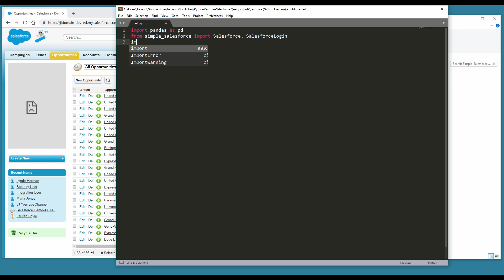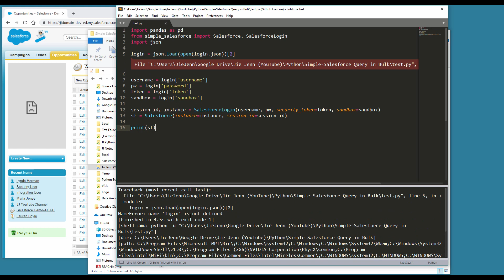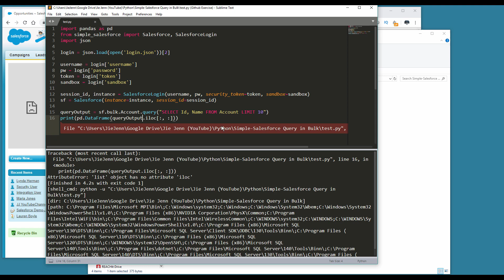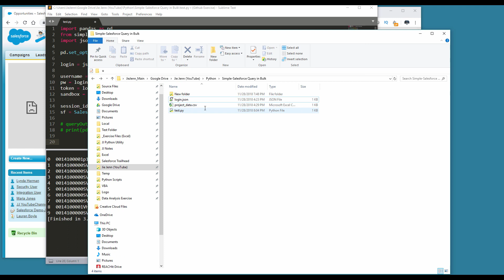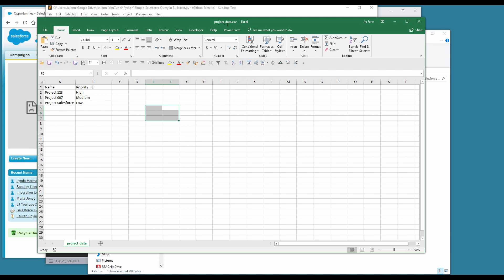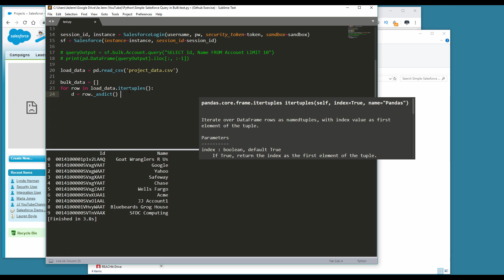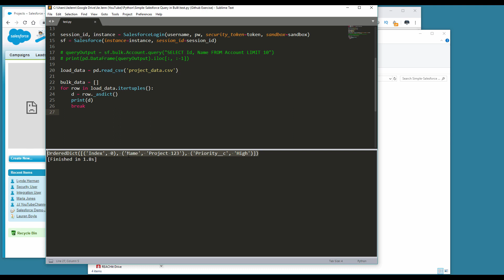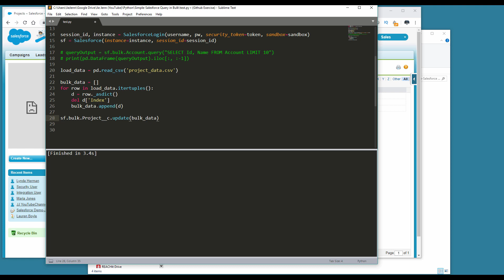Use Simple Salesforce Bulk API to Query and Create Records in Python | Python Tutorial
Your donation will help me to continue to make more tutorial videos!

Simple-Salesforce package is a light weighted REST API that makes working with Salesforce data fun and headache-less. In this video I want to show you examples how to use Simple-Salesforce bulk API to query and create records in Python.

💸 Join Robinhood with my link and we'll both get a free stock